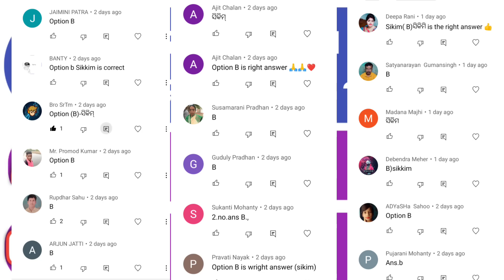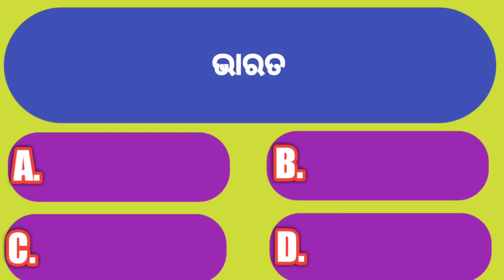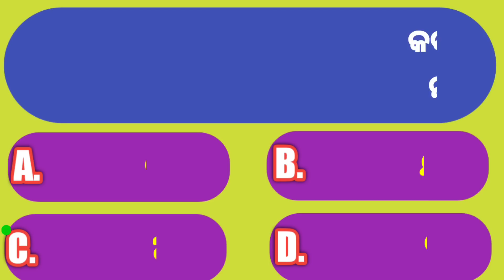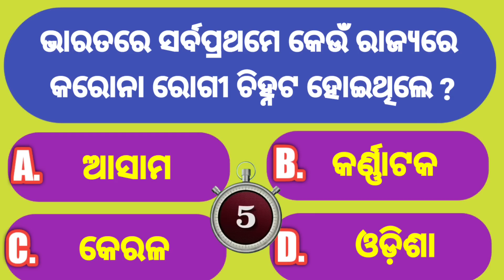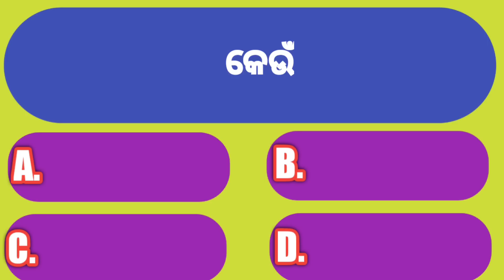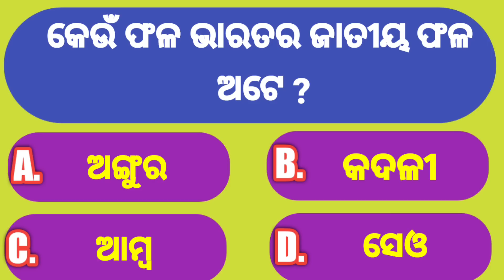GK Question |l GK In Odia || GK Question and Answer || GK Quiz || Online Odia GK || GK Book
odisha_t temple_gk
odisha, _dwaterfall -gk
odisha_current _affairs

Topic Covered:
odia gk
class,
odia gk
master,
all gk,
odia
odia
gk book,
gk by laxmidhar sir,
odia
gk bharat,
odia
odia gk
by unacademy,
tion gk,
odia
k india,
odia